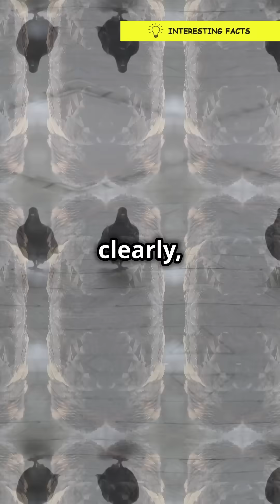Why do birds tilt their heads while walking?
Ever notice birds tilting or bobbing their heads when they walk? It’s not just cute-it’s how they stabilize their vision! Birds move their heads to keep their eyes fixed on objects, preventing motion blur as their bodies move. This helps them judge distances accurately and spot food or predators. Different species bob differently, but it all helps birds see clearly while on the move!